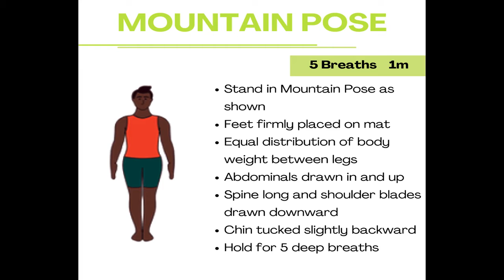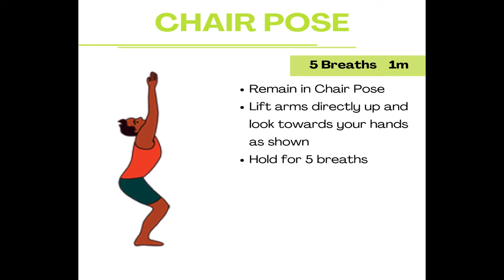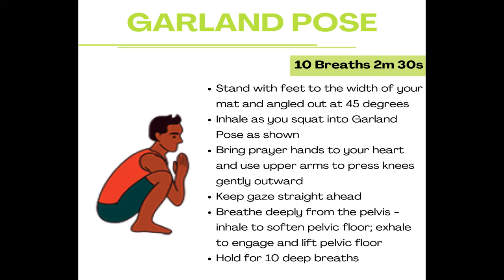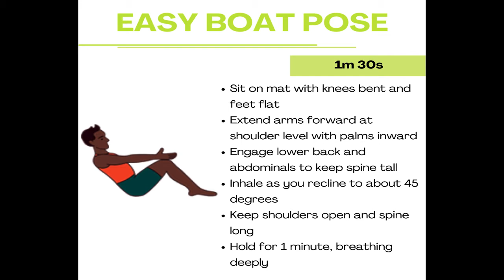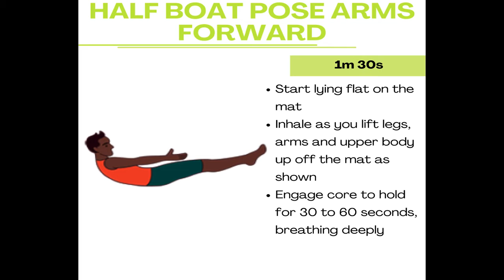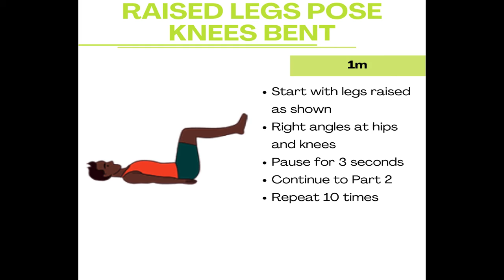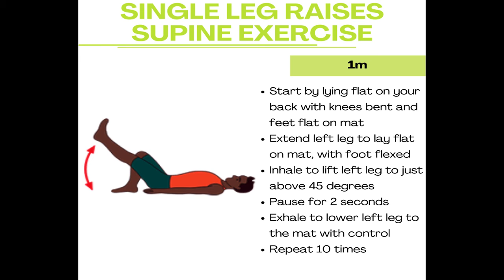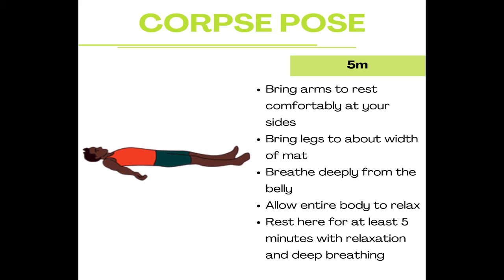Yoga Routine - Beginner Core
Gentle strength for the core

How strong is your core?

The core includes the muscles of the abdomen, lower back, hips, buttocks and thighs.

When your abdominals and spine are strong, you naturally experience greater overall strength, and your posture is more upright, as the spine is responsible for supporting your body. When your spine is strong and flexible, the nerves that emanate from the spinal cord and pass between the vertebrae going to all parts of the body, are then able to transmit impulses more efficiently, thus improving your overall well-being.

Try doing this routine at least once per week to maintain a strong core.

My own journey to wellness has brought me from a place where I was extremely stressed and not at all in charge of, or happy with, my life. The day I decided that I could not go on that way, was the day I set foot on the road to much greater self-awareness, freedom, joy and self-love.
In my book, the writings that I share with you are the product of countless moments of introspection, tears shed, and lessons learnt. It is my immense joy to share this with fellow travellers on the journey of self-love; on the quest for healing; in the hope that you may find much-needed treasures among these words that are spoken from the heart of one not much different from you.

Love Yourself Into Wellness ❣
💗 Yvette